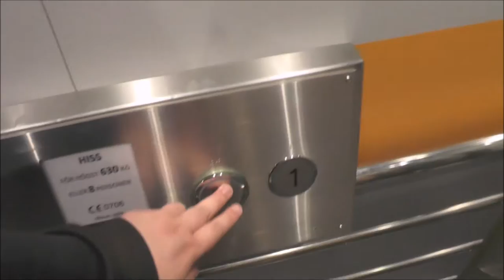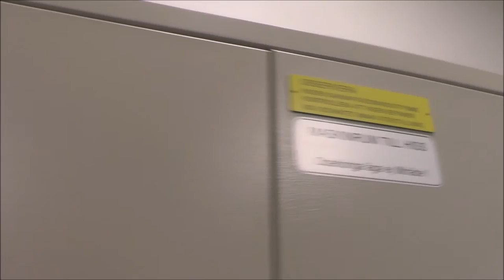Brand new ITK Hydraulic elevator @ Sundbybgergs Centrum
Manufacturer:
Installation year:
Current moderniser:
Latest modernisation year:
Serial Number:
Capacity: _Kg (_lbs.) - _ Persons
Floors: _ =

Location: Järnvägsgatan 8, Sundbyberg SWEDEN